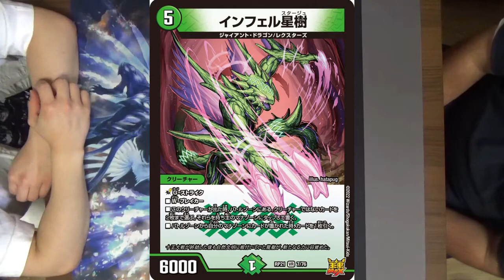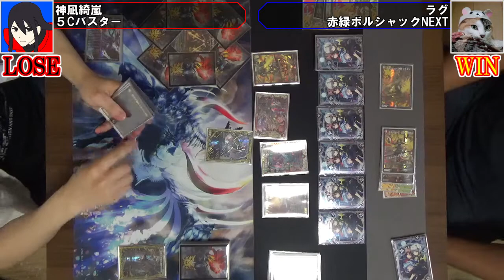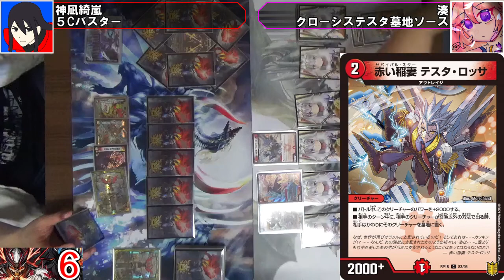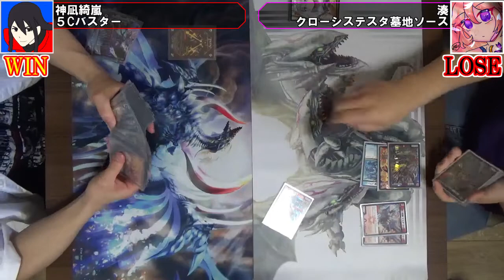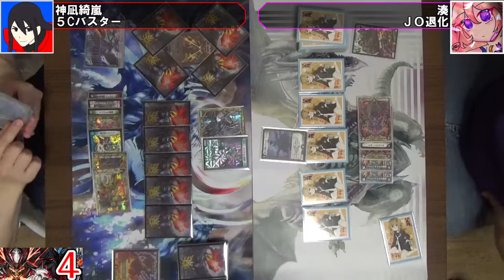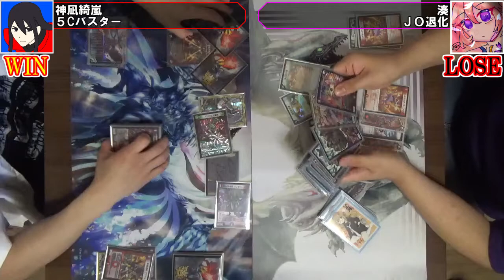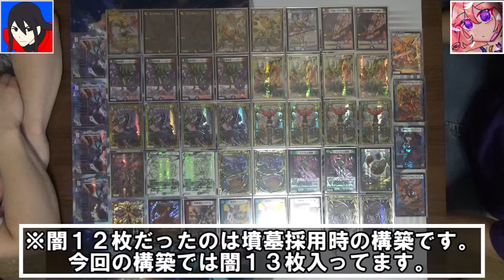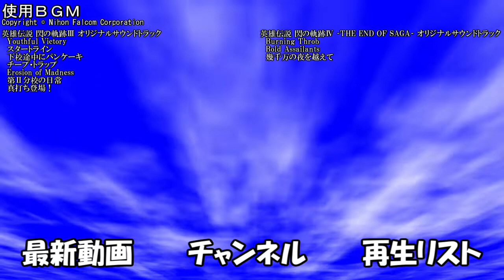【デュエマ：対戦】インフェル星樹は５Cバスターにとっても革命児な件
ドラグナーばかり目立ってるけどこのデッキとも相性抜群なのぜ。

▼メンバー▼
■神凪綺嵐
■ラグ
■湊

《インフェル星樹》＋《禁断》というパッケージ、今となってはすっかり４Cドラグナーのテンプレとして知れ渡っていますが、昔から禁断を使ったバスターのデッキと言えばこのデッキもあります。
という訳で今回は我が相棒５Cバスターにも新鋭たるインフェル星樹が加わり、安定感抜群になった新型を紹介！
単体での使用は勿論、リンネビーナスの蘇生範囲でありながら封印を２枚外せる規格外のスペックは入れない理由が無いのです。

▼Twitter ID▼
神凪綺嵐